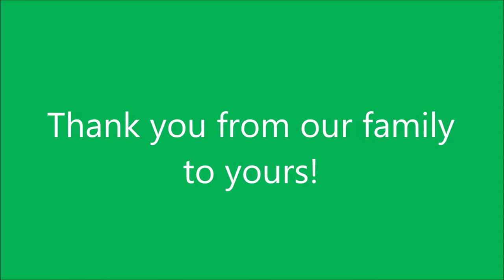Yeah, you probably can.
. but, but I can't afford to prep! Yeah maybe, maybe not.

Channel Title Intro Sequence Music:
Life of Riley, and Earls Bar Room Rocker

Additional Tags:
ak47, ak 47, ak-47, IO I.O., concealed carry, ccw, .45, gun, firearm,
pistol, revolver, shotgun, rifle, knife, knives, gear, semi auto,
self, home, defense, shtf, wrol, prepping, prepper, prep, survival, 2a,
2nd amendment, glock, s&w, smith wesson, m&p, mossberg, remington,
ammo, ammunition, supplies, bug out bag, bob, b.o.b.,ar15, ar 15, m4,
m9, taurus pt92, 1911, 92fs, 9mm, 45 acp, 40 caliber, 38 spl, 357,
7.62, 5.56, 7.62x39, sks, mosin nagant, review, politics, springfield,
xd, .22, 12 gauge, sig sauer, ruger, .380, torah observant, hebrew,
israelite, yhwh, yahweh, yehshua, yahshua, hebrew roots, natsarim,
community living, jesus, moedim, feasts of yahweh, sukkot, passover,
day of atonement, III, 3%, homestead, homesteading, ozarks, nwa,
sabbath, commandment keeper, scriptures, bible, self sufficient,
self sufficiency, self reliance, prepper, prepping, survival,
survivalism, survivalist, survial kit, food storage, survival gear,
doomsday prepper, doomsday, living off the grid, offgrid living,
the homestead, urban homestead, shtfplan, earthquake, emergency,
dhs, disaster, cdp, ready, get ready, emergency preparedness,
hhs, phe, survial food, emergency food, be prepapred, zombie,
zombie apocalypse,